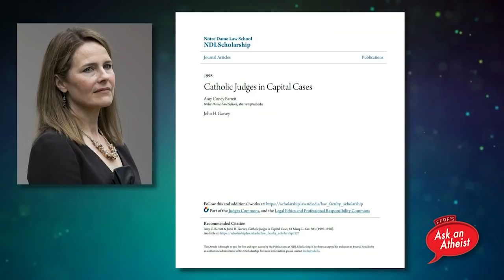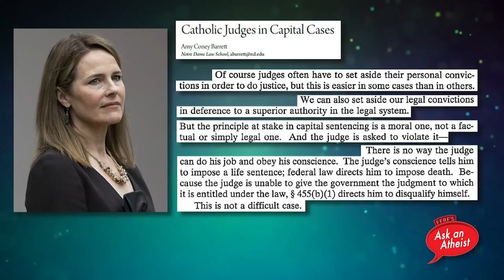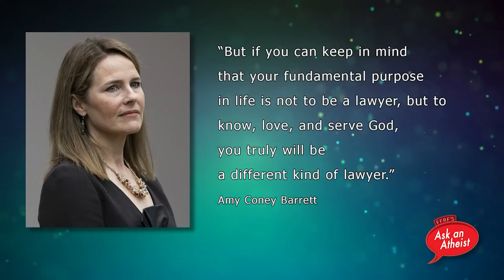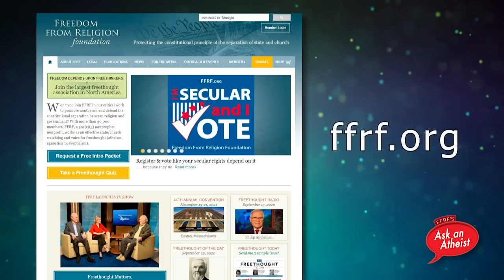Who Is Judge Amy Coney Barrett?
On this episode of FFRF’s Ask An Atheist, Legal Director Rebecca Markert and Director of Strategic Response Andrew Seidel will be talking with Andrew Torrez, an attorney, podcast host and friend of FFRF. They will discuss the nomination of Judge Amy Coney Barrett to the Supreme Court, and the impropriety of filling an open Supreme Court seat during an election, especially if it happens to flip the ideology of the court.